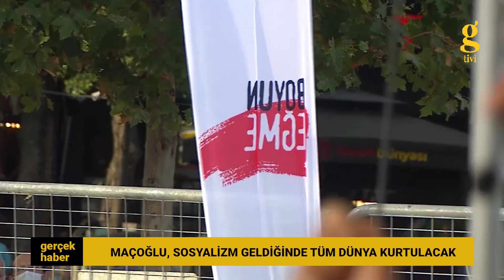MAÇOĞLU: SOSYALİZM GELDİĞİNDE TÜM DÜNYA KURTULACAK!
APPLE CİHAZ KULLANIP KATIL DÜĞMESİNİ GÖREMEYEN ARKADAŞLAR VERECEĞİM LİNKİ SAFARİDE AÇARAK KATILABİLİRLER